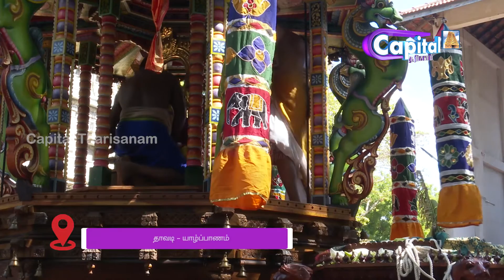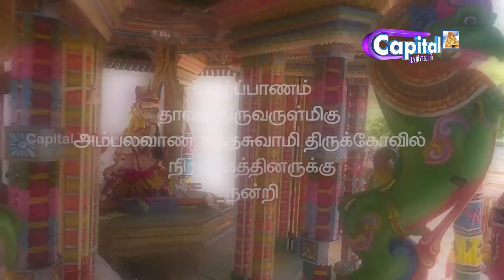தாவடி அம்பலவாண கந்தசுவாமி திருக்கோவில் தேர்த்திருவிழா | 14.08.2019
தாவடி அம்பலவாண கந்தசுவாமி திருக்கோவில்  வருடாந்த மஹோற்சவம்    |   தேர்த்திருவிழா    |   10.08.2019

THAVADI  AMBALAVANA KANTHA SWAMY KOVIL THER FESTIVAL    |   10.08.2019